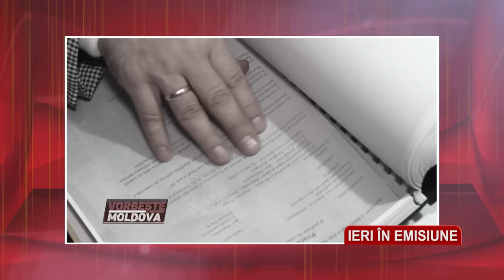VORBEŞTE MOLDOVA: UN BĂRBAT A FOST CONDAMNAT LA 10 ANI ÎNCHISOARE (partea 2)